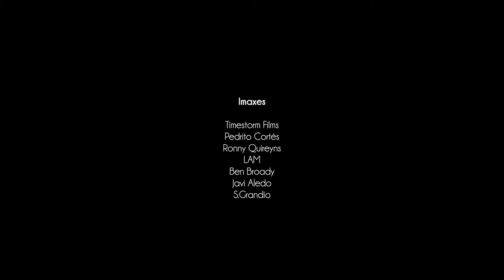SUSANA MARTÍNEZ - SÁLVAME Universal Love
7ª pista en gallego del disco UNIVERSAL LOVE. A dúo con el cantautor legendario en Galicia Magín Blanco.